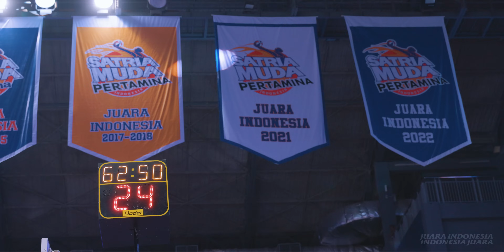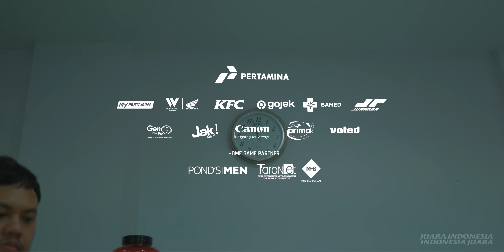ON THE GO | HARI MANIS ABRAHAM & IBRAHIM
SM Pertamina berhasil memenangkan laga playoffs pertama atas Kesatria Bengawan Solo dengan score yang menjanjikan. Penghargaan individu juga didapat oleh Sandy Ibrahim sebagai pemain pencetak 1000 point, dan Abraham D. Grahita sebagai MVP.
Sebuah malam yang cukup indah di rumah sendiri.